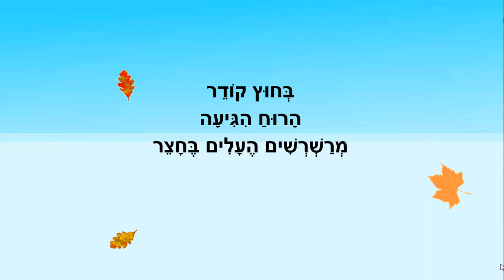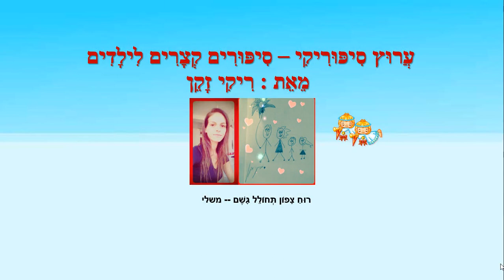שמור אלי על הרוח - סיפור חורף לילדים - כתבה: ריקי זקן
שמור אלי על הרוח
סיפור ילדים